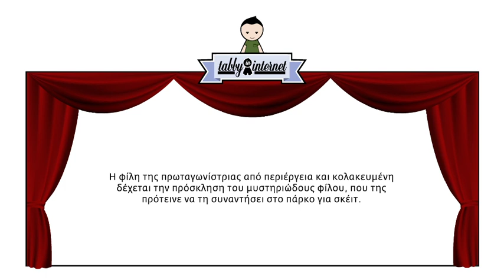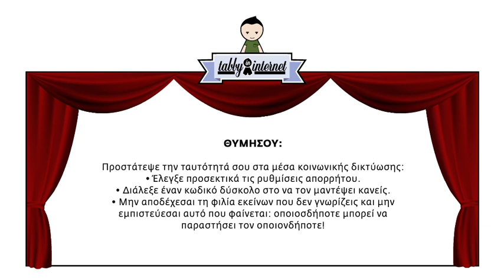Οποιοσδήποτε μπορεί να παραστήσει τον οποιονδήποτε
O στόχος αυτού του βίντεο είναι να γίνει κατανοητό από τα παιδιά η ανάγκη προστασίας της ιδιωτικότητας και του απορρήτου στο Διαδίκτυο, ιδιαίτερα στους χώρους κοινωνικής δικτύωσης. Επίσης, είναι ιδιαίτερα σημαντικό να μην αποδέχονται αιτήματα φιλίας από κάποιον που δεν γνωρίζουν ή από κάποιον για του οποίου την πραγματική ταυτότητα δεν είναι βέβαιοι, επειδή η δυνατότητα της ανωνυμίας που παρέχεται μέσω των νέων τεχνολογιών επιτρέπει στον οποιονδήποτε να μπορεί να παραστήσει τον οποιονδήποτε.